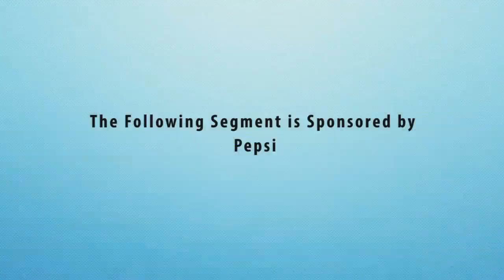"Alexandra" (LIVE) - Johnathan Pushkar on Talk of Alabama Pepsi Sound Stage at ABC 33/40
"Alexandra" - Johnathan Pushkar
Written by Johnathan Pushkar

This is my FIRST time performing on television! One of my favorite new songs from my second album, COMPOSITIONS, available exclusively on JEM Records

Steve Rempis on lead guitar